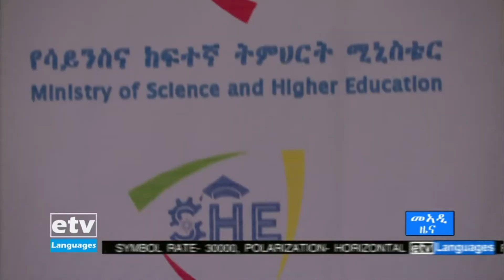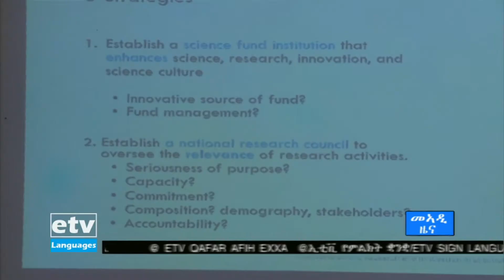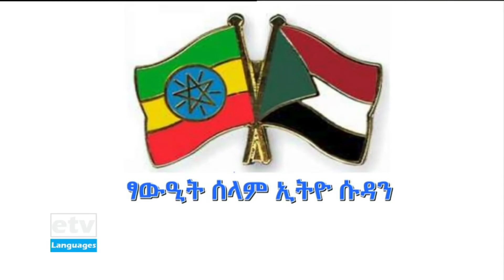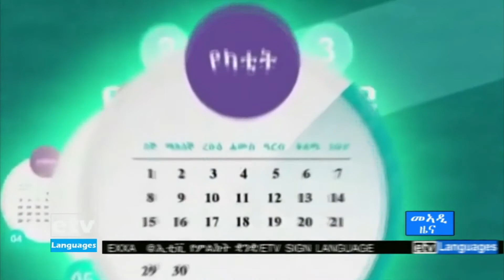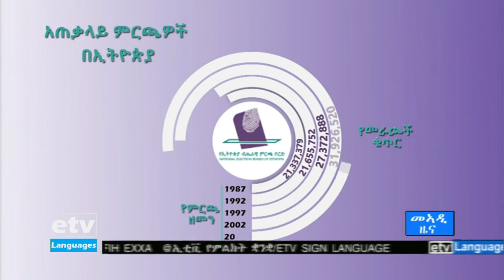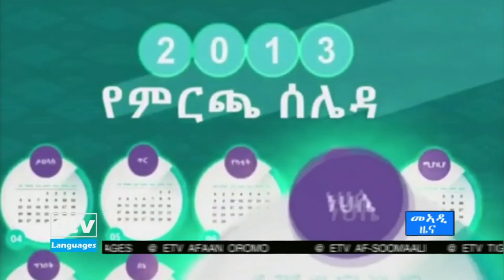ዜናታት ኢቲቪ ትግርኛ … 16/07/2013 12:00